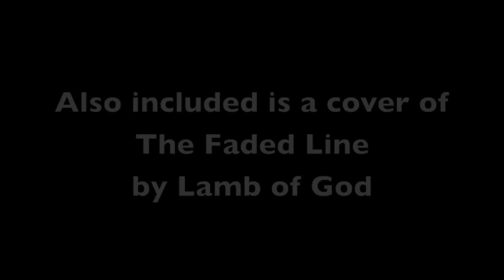As Oceans EP Trailer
The As Oceans split EP with Wings Denied is on its way to being released. Here is a trailer we put together displaying clips from the songs that are on the EP.